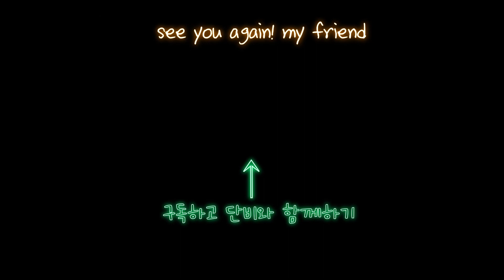Sub)ASMR 삶이 지칠 때 듣는 10분명상 수면유도/현존 확언(Sleep inducing,Korean whispering,healing meditation)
수면유도, 치유 ASMR 단비입니다. 살면서 누구나 한 번쯤 겪고 지나가는 슬럼프와 조급증을 해소해주는 속삭임 ASMR 을 만들어보았어요. 삶이 지치고 자존감이 낮아지고 남들과 비교하게 되면서, 내 삶은 왜 이렇게 불행하지…? 라는 생각이 들 때가 있죠. 그럴 때 이 영상이 여러분께 도움되었으면 좋겠어요. 오늘도 단잠 주무시길바라요 (^.^)

This is Darnbi for sleep-inducing and sleep-healing.
Everyone experiences slump and impatience once in their lives, so I’ve made a whispering ASMR to relieve those problems. Sometimes, we are complaining about our lives, and thinking our lives miserable. During that moments, I hope this ASMR will help you. I hope you sleep better at night.